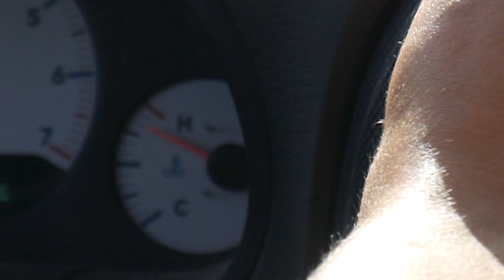Can I Make it Down Tiger Mountain on a Rigid? || This hurt...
This was the most painful J&M Cycle video ever. My arms hurt so bad I don't want to type a description at all :)